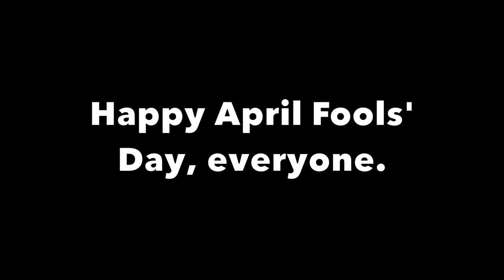Hun-Gurrr Transforms For You (APRIL FOOLS' VIDEO)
Hun-Gurrr: "I transform for you."

Happy April Fools' Day, viewers. What was my choice when I had to choose between a stop motion video and another Yakuza video game reference to celebrate? I chose to combine them both. Behold my Hun-Gurrr stop motion clip which also features my 2nd subpar attempt to sing Baka Mitai from Yakuza 0. This was obviously made at the last minute, so go easy on me, viewers. I will admit that I impressed myself with my first Transformers stop motion. Going forward, I'll try to keep my camera more steady when animating larger or more complex Transformers figures.